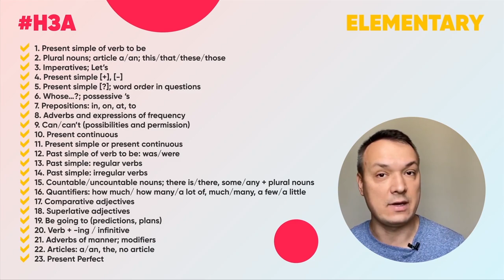Тизер нового проекта НЗА – Надо знать английский.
Про видео: Мы долго думали над тем, какой формат для изучения языка подходит лучше всего. И решили выпустить целую серию видосов, где вы пошагово сможете изучить всю грамматику английского языка в максимально простом формате, без лишней воды.
К каждому грамматическому видео, будет выходить дополнительный видос с примерами из легендарных фильмов.